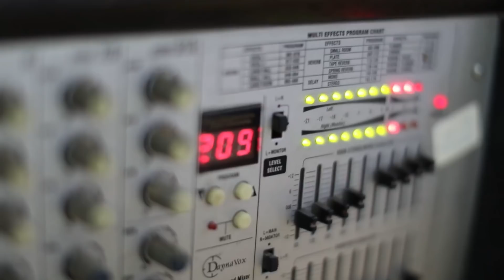استقبال الفنان نعمان الجلماوي زفاف العريس علاء قرارية 2019